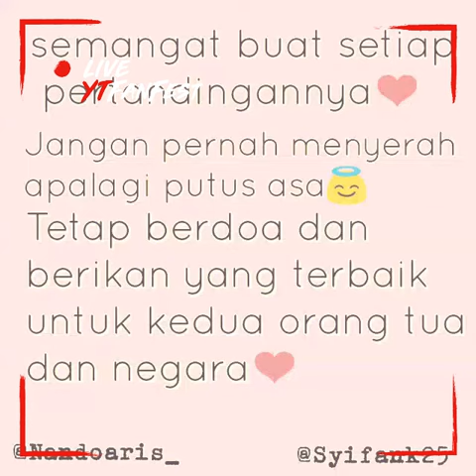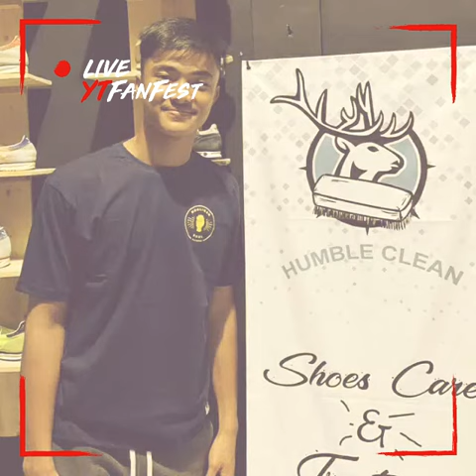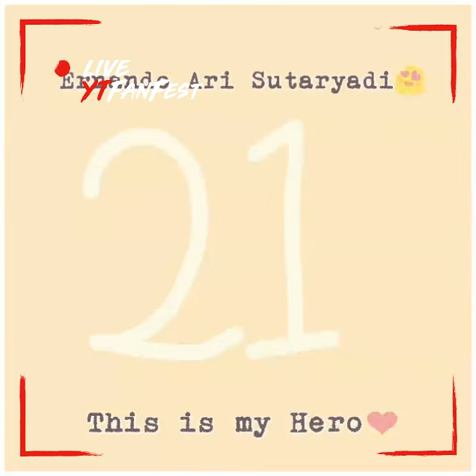Semangat terus @nandoaris_ ❤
Usaha tidak pernah mengkhianati hasil😇